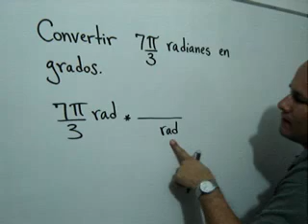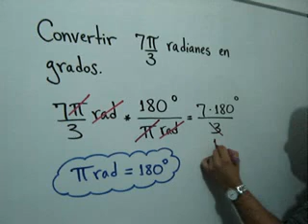CONVERSIÓN DE RADIANES A GRADOS - Ejercicio 4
En este video te explico cómo convertir la medida de un ángulo de radianes a grados.